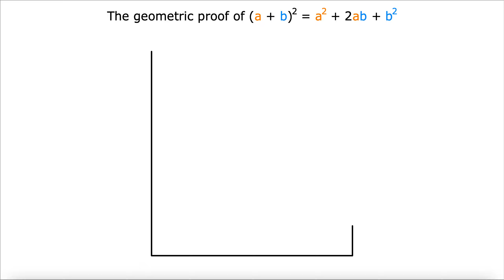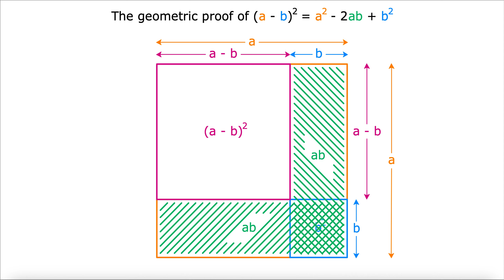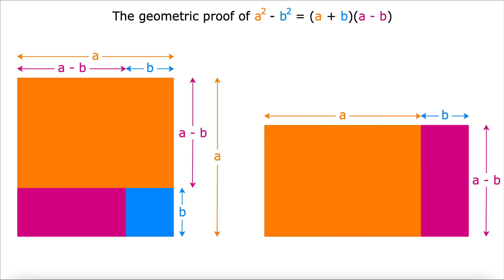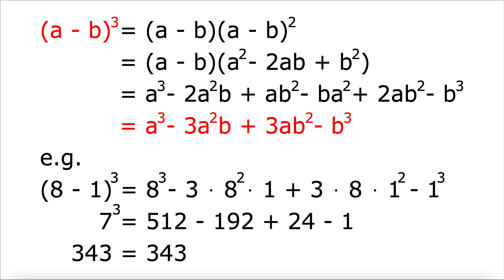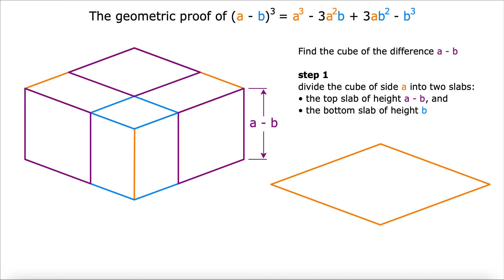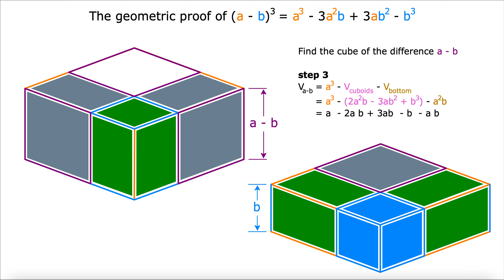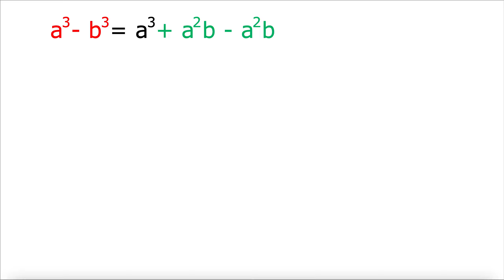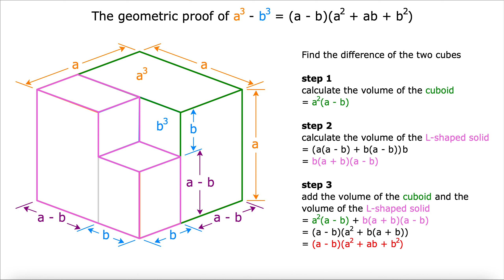All algebraic identities in two variables | Quadratic identities, cubic identities | Algebra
Timestamps available below

A quadratic identity is an identity in which the largest exponent is 2. There are three quadratic identities in two variables, namely

(a + b)^2 = a^2 + 2ab + b^2, also known as the square of a sum identity

(a - b)^2 = a^2 - 2ab + b^2, also known as the square of a difference identity

a^2 - b^2 = (a + b)(a - b), also known as the difference of two squares identity

A cubic identity is an identity in which the largest exponent is 3. There are four cubic identities in two variables, namely

(a + b)^3 = a^3 + 3a^2b + 3ab^2 + b^3, also known as the cube of a sum identity

(a - b)^3 = a^3 - 3a^2b + 3ab^2 - b^3, also known as the cube of a difference identity

a^3 + b^3 = (a + b)(a^2 - ab + b^2), also known as the sum of two cubes identity

a^3 - b^3 = (a - b)(a^2 + ab + b^2), also known as the difference of two cubes identity

Like all algebraic identities, quadratic and cubic identities in two variables are useful when factorising algebraic expressions and solving equations.

00:00 Patreon ad
00:09 Intro
00:20 The square of a sum identity
01:05 The square of a difference identity
02:16 The difference of two squares identity
03:48 The cube of a sum identity
05:22 The cube of a difference identity
07:10 The sum of two cubes identity
08:40 The difference of two cubes identity
10:06 Support my work on social media

Then, click on the bell and select the option “All” from the drop-down list, to be the first to know when a new video is released.